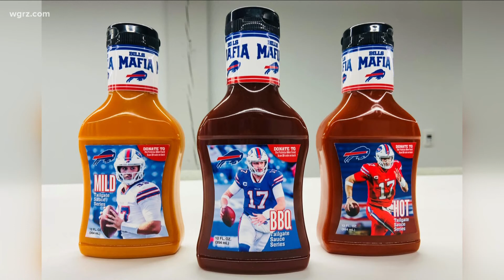Bills Mafia 'Tailgate' sauce now on sale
Bills Mafia 'Tailgate' sauce now on sale at Wegmans